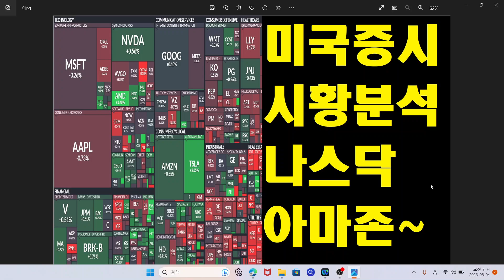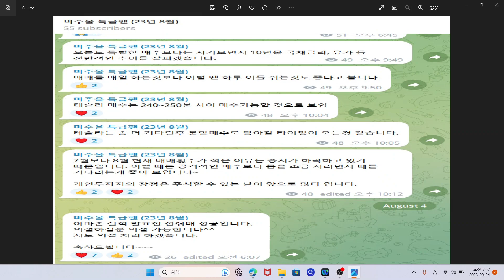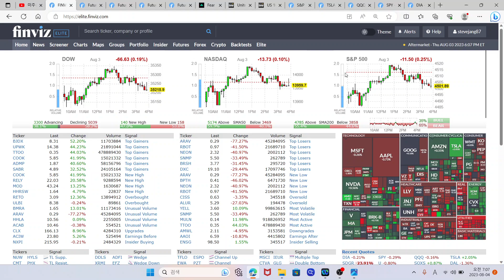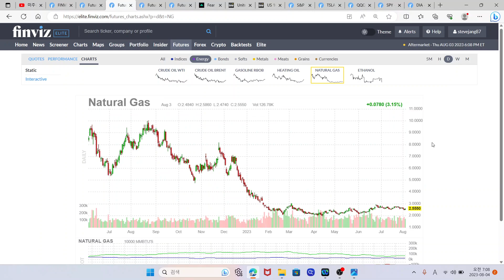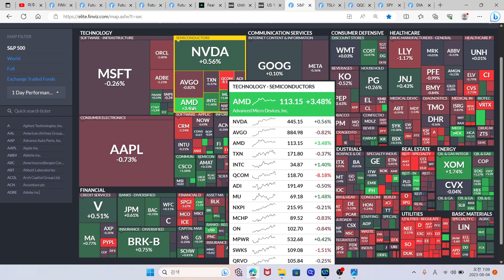미국증시 시황분석, S&P500 나스닥 전망은? 아마존 주식, 애플 주식, TQQQ ETF, SOXL ETF, SQQQ ETF, SOXS ETF